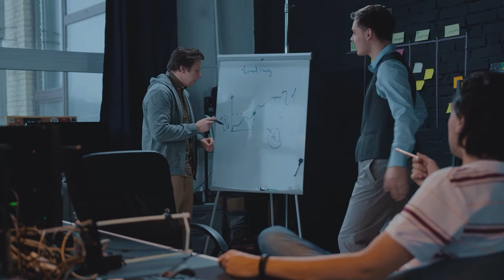Housing Market Challenges and Opportunities : The Shocking Truth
Housing market challenges and opportunities sailing year for Americans in buying their houses. We’ve already seen rates rise in the early months of 2022 and experts say that it will continue. The devastation brought by COVID-19 pandemic will still undoubtedly continue to affect the changes in the market. In this video, let's walk through the housing market trends for you to know what to expect for 2022, including mortgage rates, home prices, home values, competition and more.

CHECK OUT WHAT MUNIF ALI IS UP TO

IMPORTANT MOMENTS IN THIS VIDEO
00:00 The Housing Market Trend of 2022: Will it BOOM or CRASH?
00:38 Why Does Housing Market Continue To Rise
01:45 How Mortgage Rates Affect Home Prices
02:25 How Does Supply and Demand Affect the Housing Market?
04:09 What Will Happen To The Housing Market in 2022?